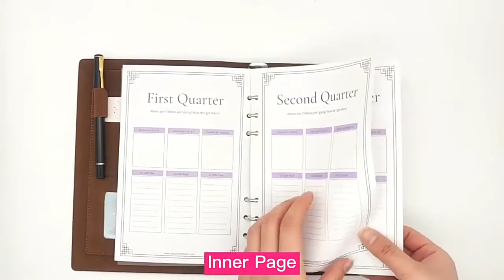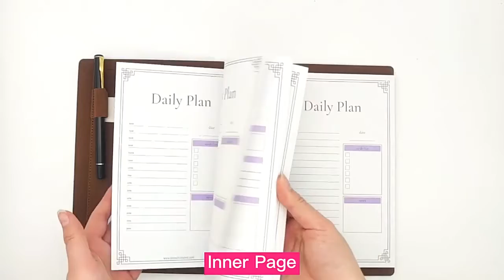2022 Custom Personalized Gold Foil Loose Leaf Binder Year Planner and Notebook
Loose Leaf is firm, easy to disassemble, can be combined at will. The paper can be removed for writing when in use and easy carrying.